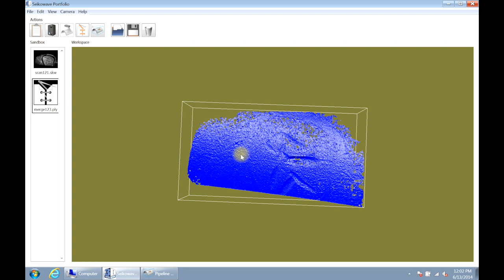Seikowave underwater 3D scanner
SEIKOWAVE 3DSL-Hippo is made to capture 3D point cloud for underwater application. It generates up to 300K point cloud at once, using a structured light method. The working distance is about 30cm.